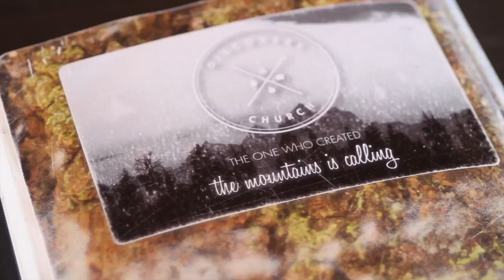Discovery Dreamscapes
Discovery church is in Prescott, Az